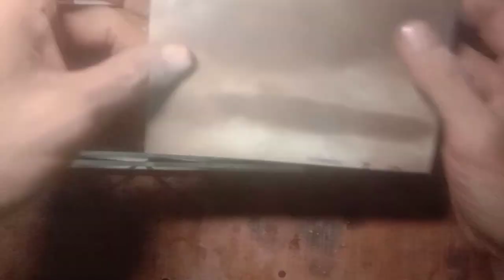Cara Membuat Jembatan Sederhana dari Pipa PVC Solusi Praktis untuk Akses Rumah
Video ini akan menunjukkan kepada Anda cara membuat jembatan sederhana menggunakan pipa PVC yang mudah ditemukan di toko bahan bangunan. Jembatan ini akan membantu Anda mengakses rumah atau tempat lain dengan lebih mudah dan nyaman.

Langkah-langkah yang diperlukan untuk membuat jembatan ini cukup sederhana, dan dengan sedikit usaha, Anda dapat membuat jembatan yang tahan lama dan kokoh. Pertama-tama, Anda perlu mengukur jarak yang perlu dilintasi oleh jembatan, dan memastikan bahwa Anda memiliki jumlah pipa PVC yang cukup untuk membuat jembatan yang sesuai.

Setelah itu, Anda dapat memotong pipa PVC menjadi ukuran yang diinginkan, dan menghubungkannya dengan fitting PVC yang sesuai. Pastikan bahwa semua bagian jembatan terpasang dengan erat dan tidak goyah.

Setelah itu, Anda dapat menempatkan jembatan di atas area yang ingin Anda lintasi, dan memastikan bahwa ia terletak dengan rata di permukaan tanah. Anda juga dapat menambahkan pegangan atau penyangga di sisi jembatan untuk meningkatkan keamanan saat Anda melewatinya.

Dalam video ini, Anda akan melihat langkah-langkah rinci tentang cara membuat jembatan PVC sederhana, dan beberapa tips dan trik untuk membantu Anda dalam prosesnya. Dengan mengikuti instruksi ini, Anda dapat membuat jembatan yang dapat bertahan lama dan memberikan akses praktis ke rumah atau tempat lain yang ingin Anda tuju.